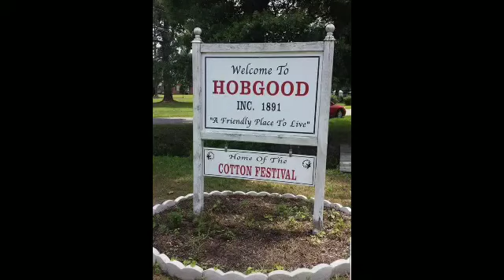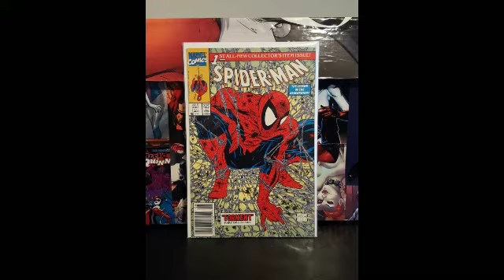How I got into Comics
This video is for a class project. I uploading it in case the file doesn't work and can offer the class a link to got to as a back up plan. But also it allows me to share with the community.